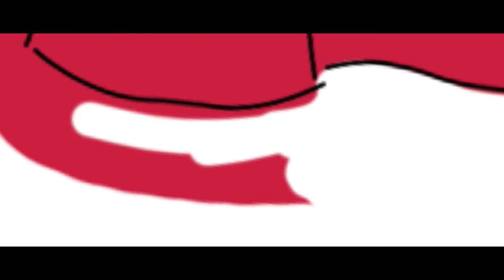Sesi 2 colouring